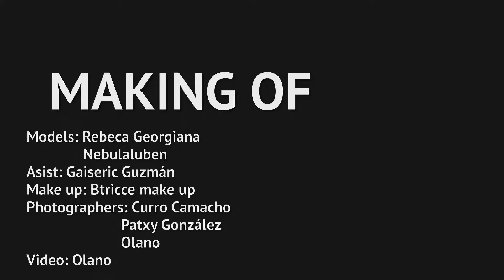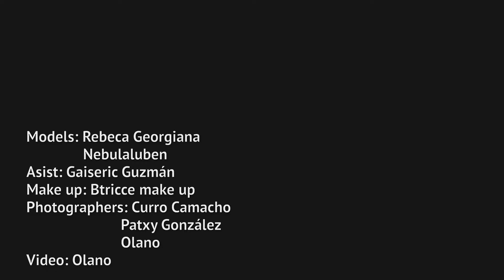Behind the Scenes - Fantasía Sesion (Curro Camacho, Patxi González & Olano)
Models: Rebeca Georgiana y Nebulaluben
Asist: Gaiseric Guzmán
Make up: Btricce make up
Photographers: Curro Camacho, Patxi González y Olao
Video: Olano